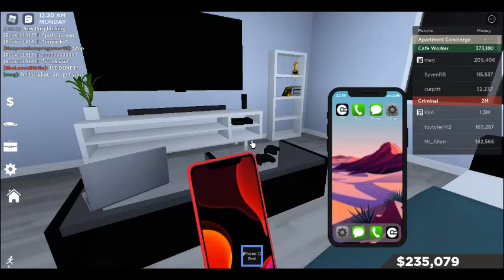Southwest Florida Roblox Rp!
Me And CoolGamerMan Did An Rp